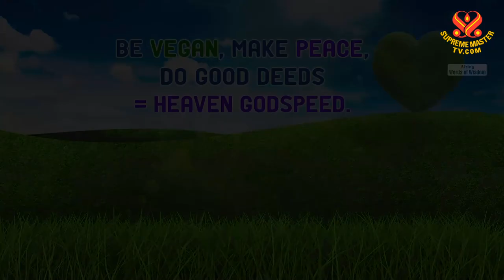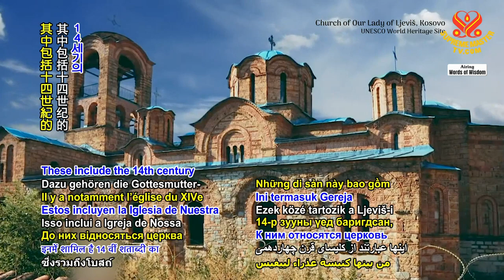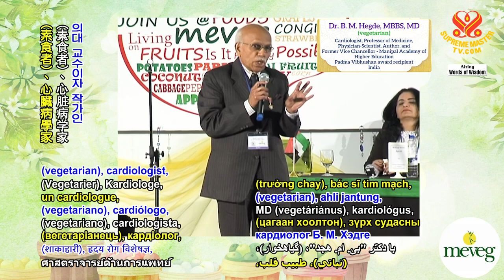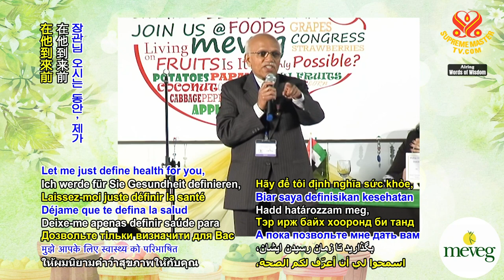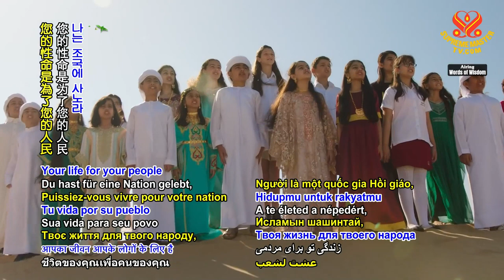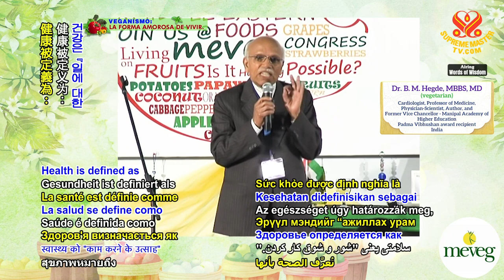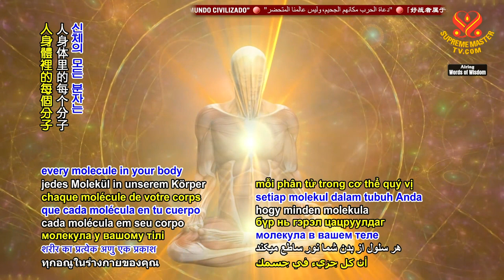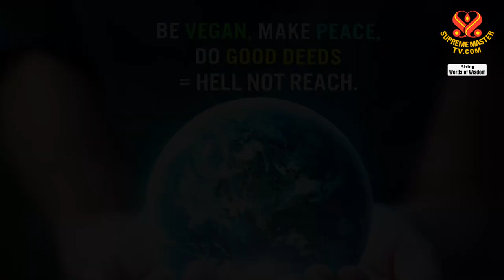1913 WOW The 1st Middle East Vegetarian (MEVEG) Congress, Part 4, Dec. 6, 2010 v2